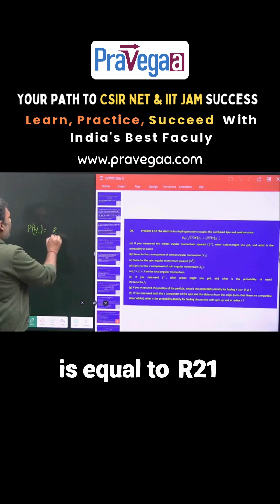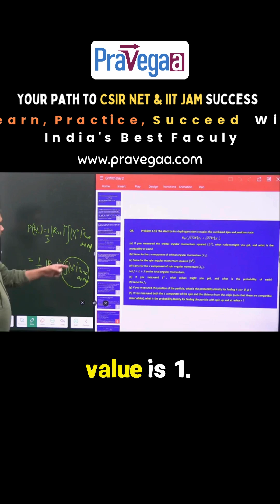Griffiths Solved: Probability Density for Spin-Up at Radius r | Atul Sir Explains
Why does the probability density for a spin-up particle depend on radius r in quantum mechanics? Watch Atul Sir decode this concept from Griffiths' Quantum Mechanics with crystal clarity. A must-watch for CSIR NET, GATE & IIT JAM aspirants looking to master quantum probability!
📘 Based on Griffiths' Problem Solution
📌 Targeted for CSIR NET Physics, GATE, IIT JAM, JEST
🎓 Learn the intuition behind quantum spin measurements and radial dependence.